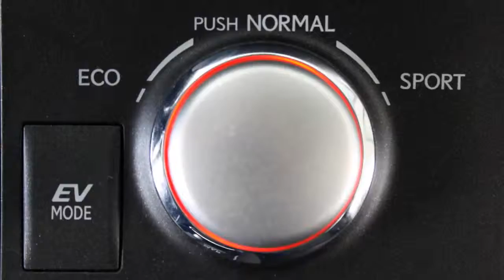Lexus CT 200h Business Line Pro Automaat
92-STS-8 66.351 km
  Prijs:     € 20.950
  Merk:     Lexus
  Model:     CT
  Type:     200h Business Line Pro Automaat
  Carrosserievorm:     Hatchback (5 drs)
  Bouwjaar:     2011
  Transmissie:     automaat
  Kleur:     Ultrasonic Blue  (blauw metallic)
  BTW/Marge:     btw
  Brandstof:     hybride
  Energielabel:
  Garantielabels:

Accessoires
* ABS
* Achteruitrijcamera
* Airbag(s) knie
* Airbags
* Airconditioning
* Bagage afdekhoes
* BAS
* Binnenspiegel automatisch dimmend
* Bluetooth carkit
* Boordcomputer
* Buitenspiegels elektrisch verstelbaar en verwarmbaar
* CD-Wisselaar
* Centrale deurvergrendeling afstandbediend
* Climate control
* Cruise control
* Deelbare achterbank (ongelijke delen)
* EBD
* ECC
* ESP
* Glas extra getint
* Gordijnairbags
* Hoofdsteunen actief
* Keyless entry
* LED Daytime running lights
* LED koplampen
* Lichtmetalen velgen 17 inch
* Metallic lak
* Middenarmsteun voor
* Mistlampen voor
* Multimedia voorbereiding
* Navigatiesysteem
* Regensensor
* Side-airbags voor
* Stuur bekleed met leder
* Stuurbekrachtiging snelheidsafhankelijk
* Stuurkolom in hoogte verstelbaar
* Stuur multifunctioneel
* Traction control
* USB aansluiting
* Voorstoelen verwarmbaar
* Zij-airbags voor

Lexus CT 200h Business Line Pro Automaat in de Kleur Ultrasonic Blue met Panther Black stof voorzien van Full Map navigatiesysteem, Achteruitrijcamera, LED koplampen, LED dagrijverlichting, Stoelverwarming, Keyless entry, Lichtsensor, Regensensor, 17" Lichtmetalen velgen, Lexus audio-installatie, CD wisselaar, Climate control en Cruise control. Inclusief 24 maanden Premium Select garantie en Lexus Red Carpet Treatment.

Aanbieder
Lexus Premium B.V.
Crogtdijk 52
4825BA BREDA